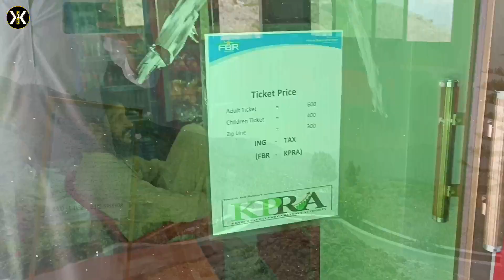Abbottabad Chairlift | Vlog | KK VIDZ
This video is for entertainment or learning purposes only, and injury or issue caused will not be our responsibility.

Note:- Errors & omissions are possible.